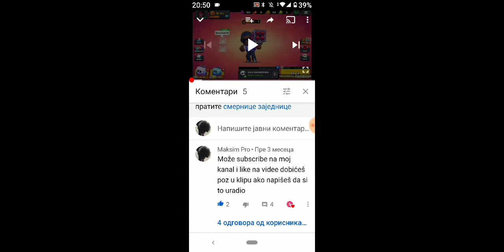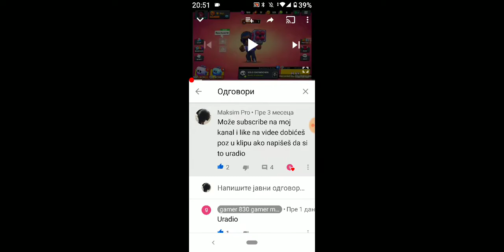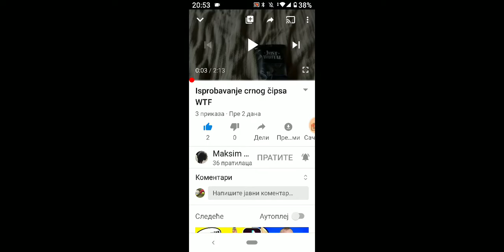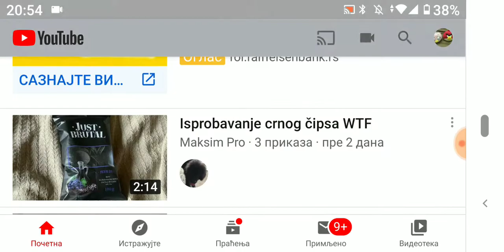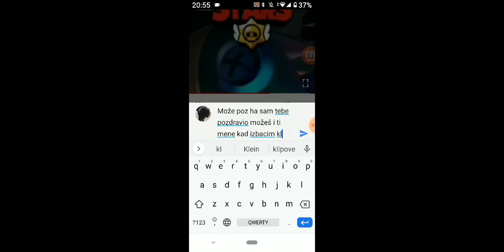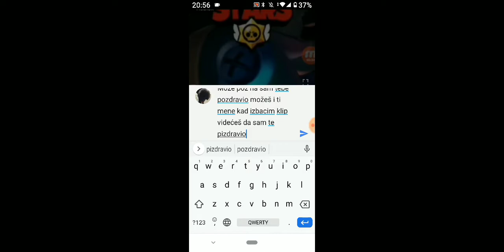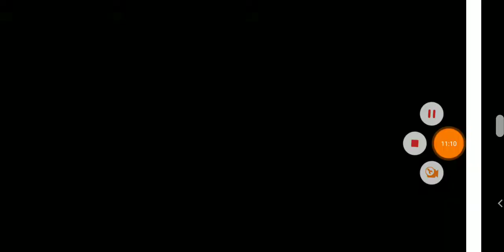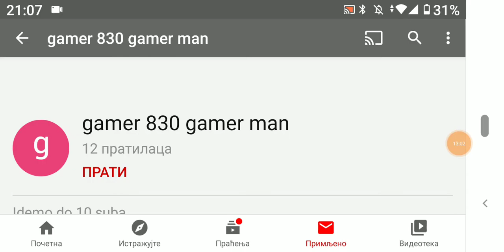Oreo crush part 30